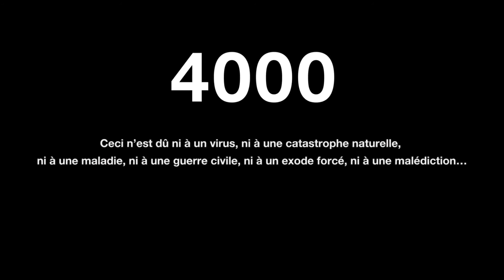4000 le film par (CNPAC) Aerial Shots by DRONE REVEAL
"Le film 4000, par le Comité national pour la prévention des accidents de la circulation routière (CNPAC) a remporté Le Prix au Festival mondial Francophone de la sécurité routière 2017: Suisse/Genéve ."
Ce spot est positionné dans l’univers des séries TV à succès qui allient le fantastique, le réel et le questionnement face à ce qui nous échappe, face à ce que nous ne pouvons pas comprendre ou admettre.
Il cherche à amener le téléspectateur à dénoncer les drames que l’Homme fait subir à notre société par ses comportements criminels quotidiens et qui cumulent annuellement près de 4000 « disparitions » soit 4000 morts subites suite aux accidents de la circulation …